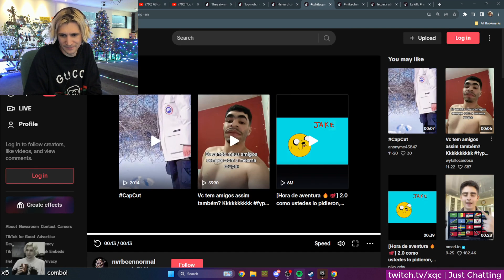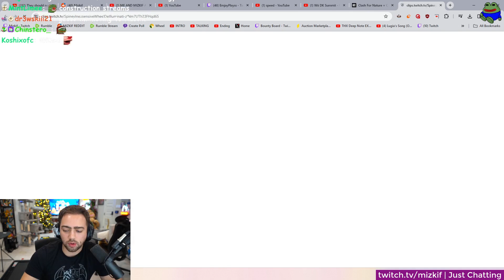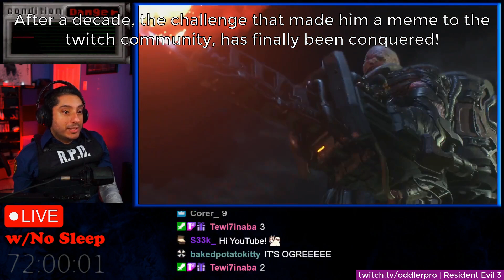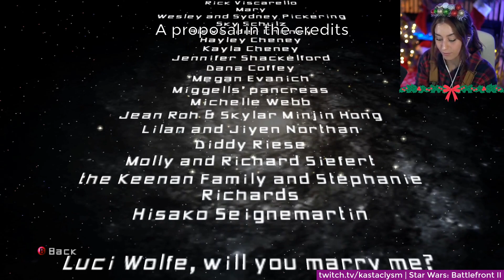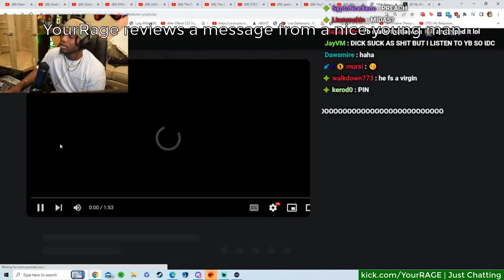Tokyo Streamer Peels and Tries to Eat a Banana With Only Her Feet! | Twitch FAILS Compilation